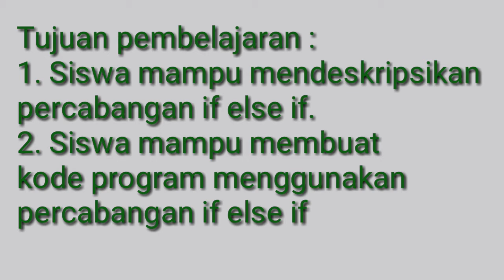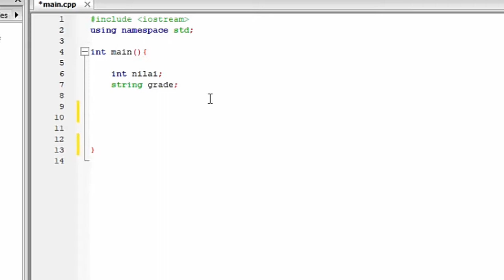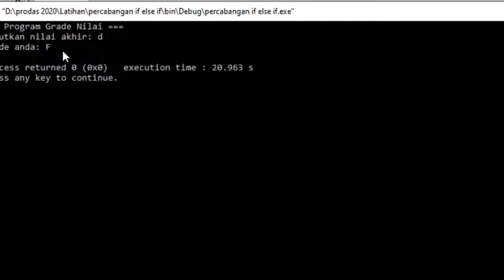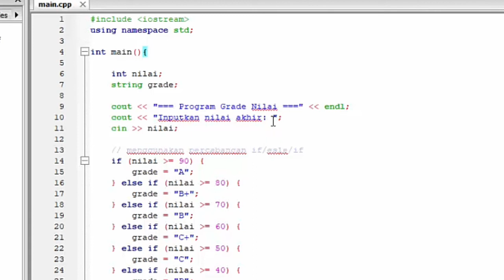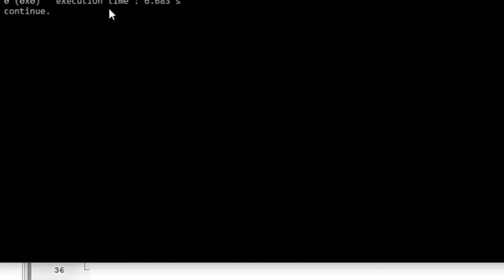PERCABANGAN IF ELSE IF C++ VERSI NUHIK KIM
Percabangan if else if sangat mudah untuk program pedikat suatu nilai hasil ujian siswa/murid.